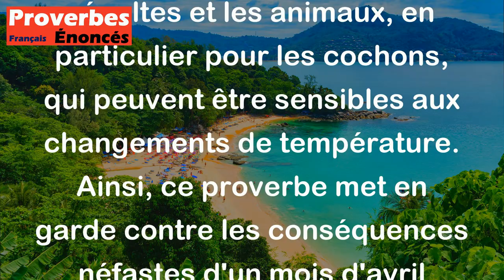Proverbe Breton - Avril rude, cochon mort.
Ce proverbe breton "Avril rude, cochon mort" fait référence aux conditions météorologiques du mois d'avril. En général, un mois d'avril froid et rude peut être préjudiciable pour les récoltes et les animaux, en particulier pour les cochons, qui peuvent être sensibles aux changements de température. Ainsi, ce proverbe met en garde contre les conséquences néfastes d'un mois d'avril difficile sur l'agriculture et la vie en général.